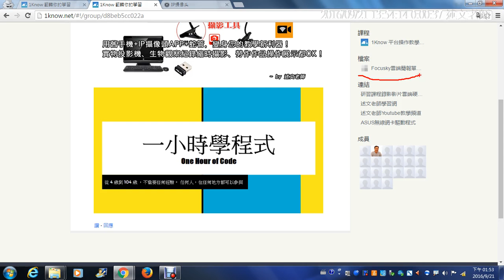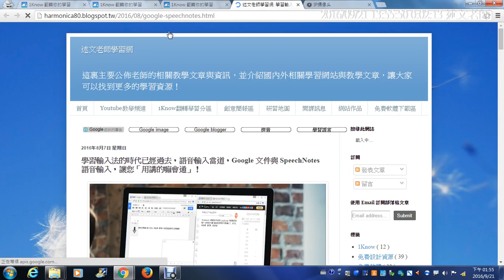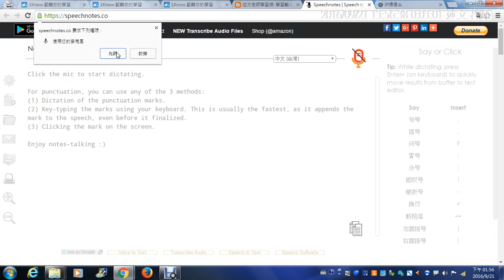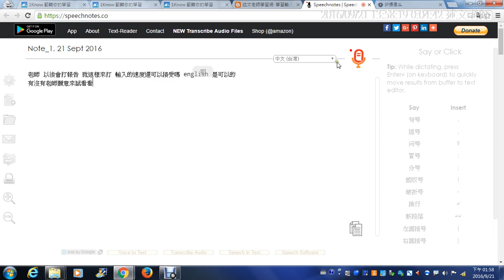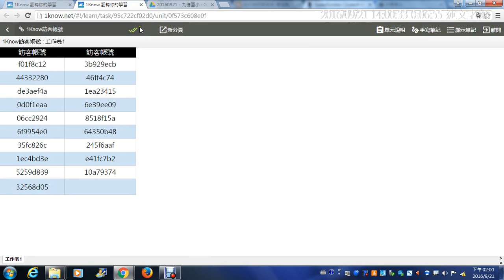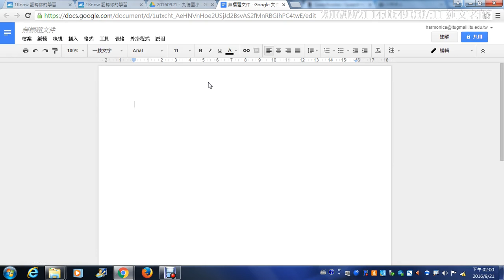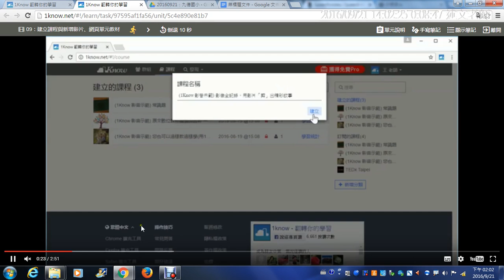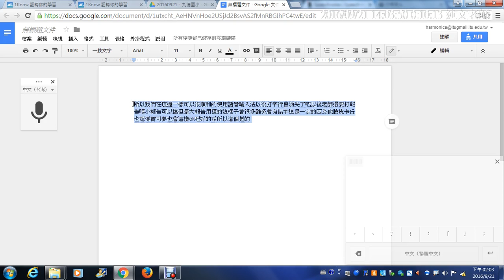01：研習主題說明與線上語音輸入的使用